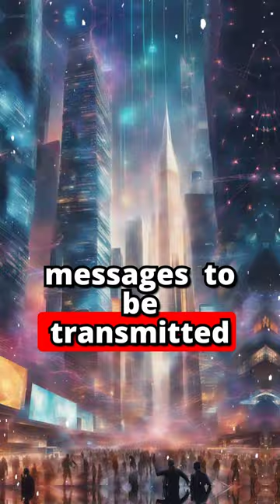How the Telegraph Revolutionized Global Communication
The invention of the telegraph in 1837 by Samuel Morse and Alfred Vail revolutionized global communication, enabling rapid transmission of messages using Morse code. This video explores the impact of the telegraph on international trade, transportation, news transmission, diplomacy, military operations, and subsequent advancements in communication technology. Learn how the telegraph laid the groundwork for the interconnected global communication network we have today.